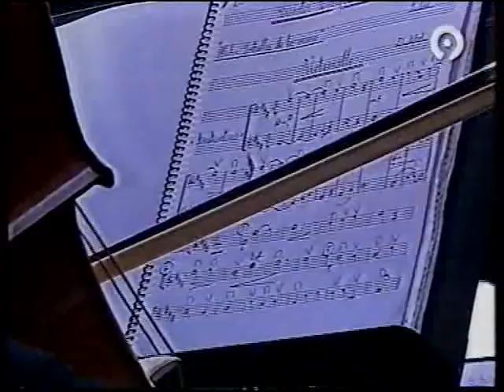Misa d´Infants 2006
El arzobispo de Valencia Agustín García Gasco y el obispo de Toledo Antonio Cañizares (recordar que en marzo de ese año, el Papa Benedicto XVI lo había nombrado cardenal), presiden la Misa de Infantes del año 2006.